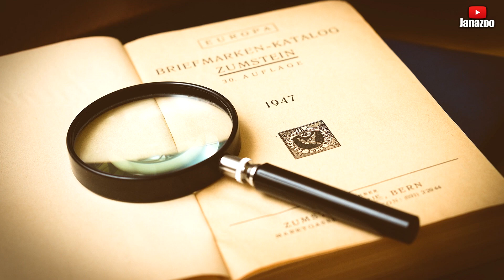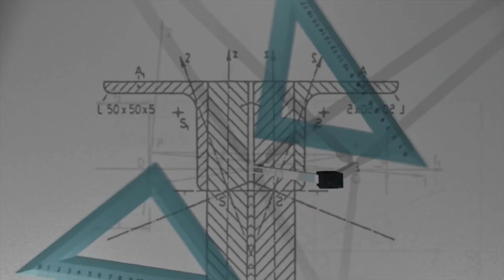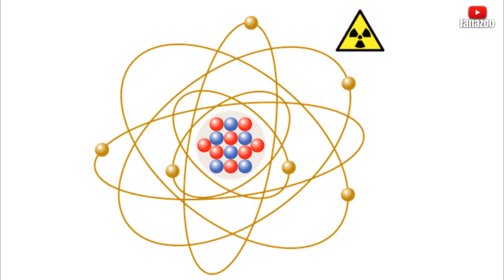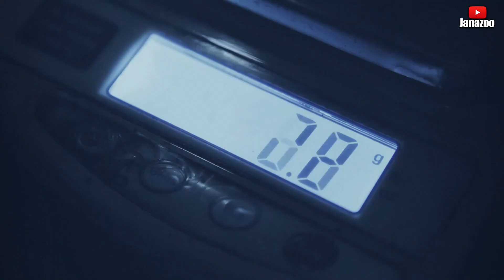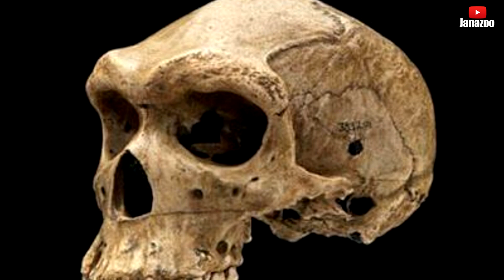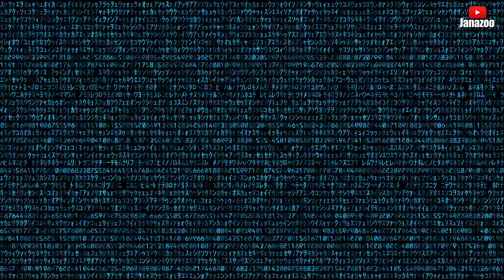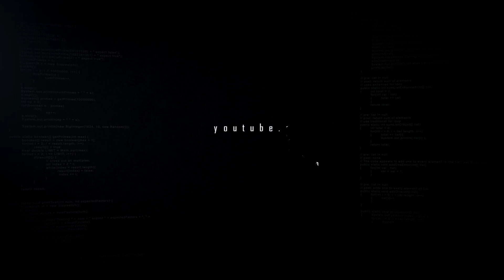OBJETOS FUERA DE TIEMPO descubiertos con una data inimaginable mas conocidos como OOPARTS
A lo largo del tiempo; se han encontrado objetos que luego de muchos años y gracias a la tecnología actual se les puede datar más menos desde su creación. Sin embargo los datos que ha arrojado algunos sin impensados, lo que nos hace preguntar… existen los viajeros en el tiempo?… será que cada fue Roa millones de años la tierra sufre un reseteo?